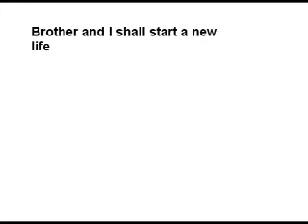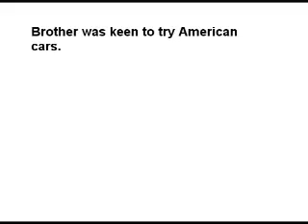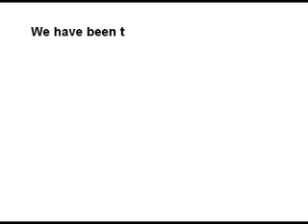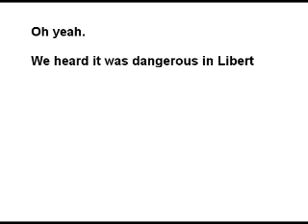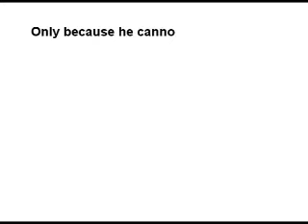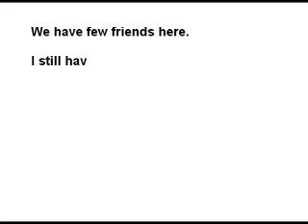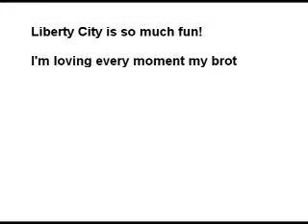Letters From Liberty - Oh Brother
A Machinima about a guy who writes home to his parents about life with his brother in Liberty City.

Plenty fun.

Rate. Comment. All that poop.